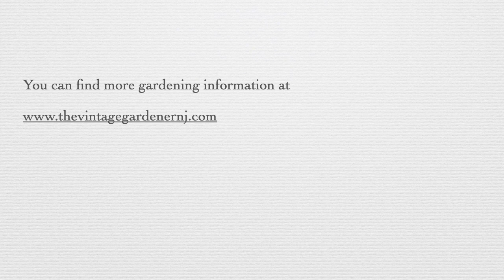How to Protect a Hedge from Snow Damage HD 720p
We got a major snow storm at the end of January. I show you how I protected my young rhododendron hedge from damage by the snow plow.